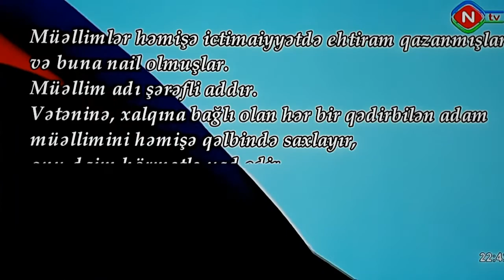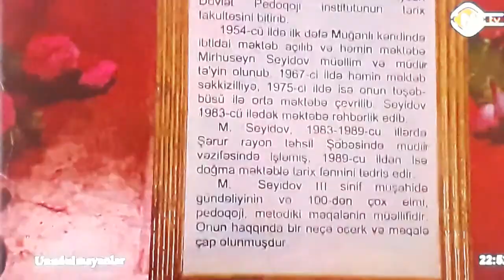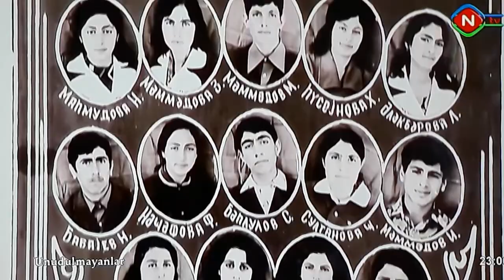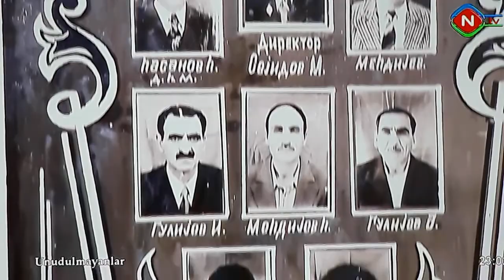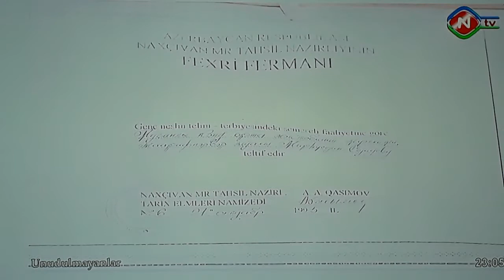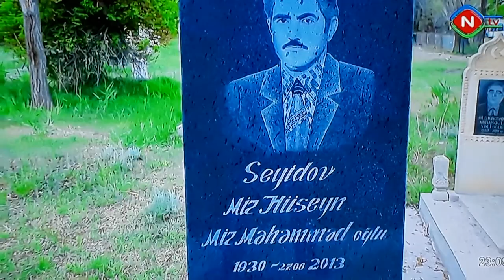Unudulmayan müdrik insan, Mirhüseyn Seyidov Mirməhəmməd oğlu!